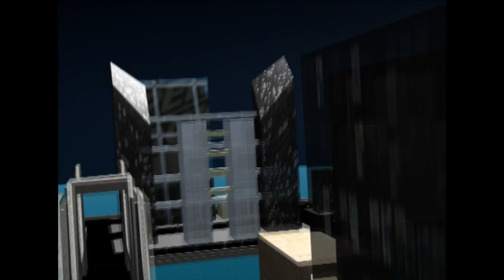Vicettie Islands Previs 1